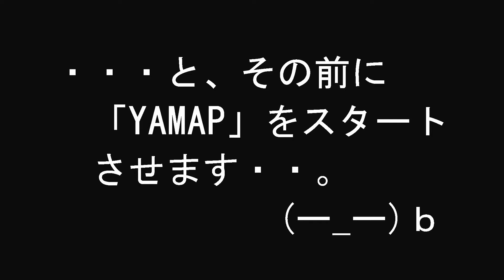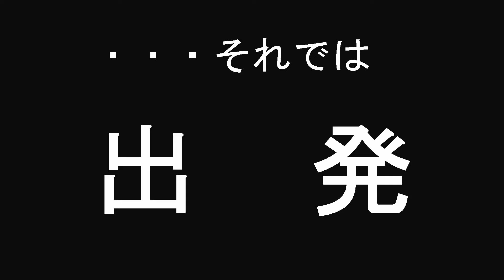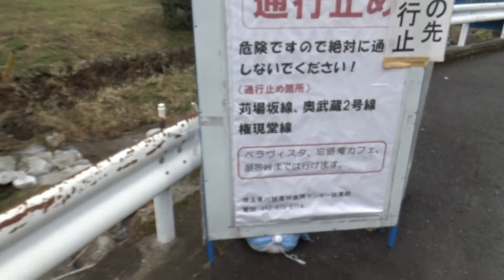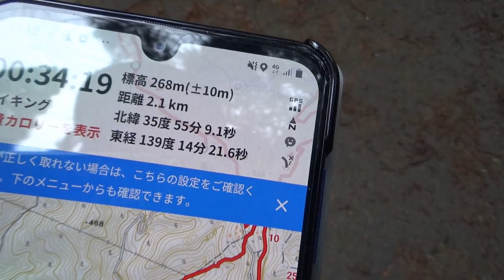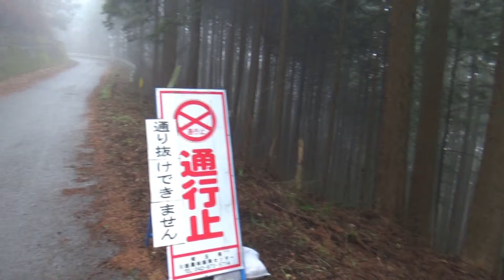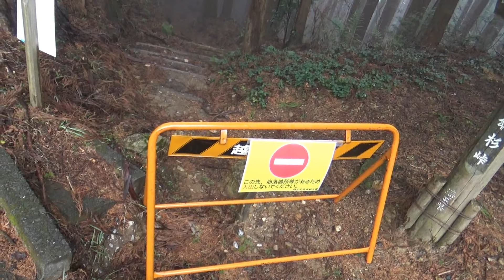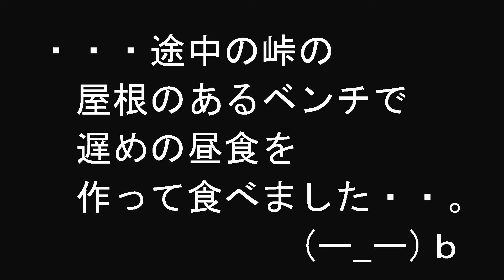人生初の「YAMAP」登山！ ～顔振峠から黒山三滝を目指す～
先日買ったスマホに「YAMAP」をインストールし、地図やアナログコンパスを使わずに初「YAMAP」のみを頼りに低山ハイクをします。西武線の吾野駅から顔振峠方面へスタートし、「YAMAP」自体は非常に快適だったのですが、山はそんなに甘くはなく・・・(；一_一)」

「GPS君とボーイスカウトガール」　amazon kindleから380円で発売中です！

その他のamazon kindleからの出版物

アウトドアグッズの昔と今を面白おかしく体験談とイラストで綴ったた大人の絵本です↓
「Outdoor 今昔物語」

その他にも、身分不相応にも小説を↓
「バーボンと忘れ物ともしかしたら」
「嘘から出たサーフィン」

↑amazonで「松田ゆう」と検索していただいても出てきますので、何卒よろしくお願い申し上げます。。m(__)m

松田ゆう　you's atelier（↓イラストレーターとしての本業のHPです）